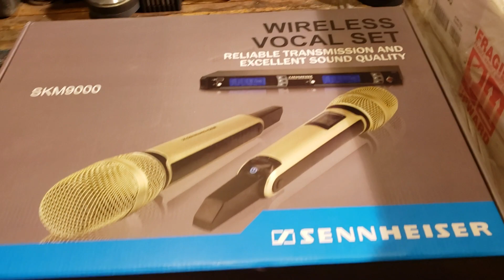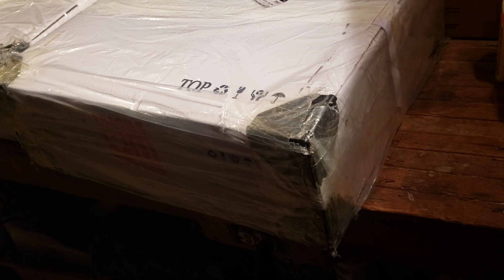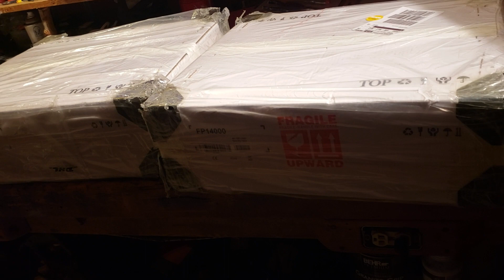Llegaron las partes para el efecto arcoiris y los amplificadores fp14000 y Fp10000